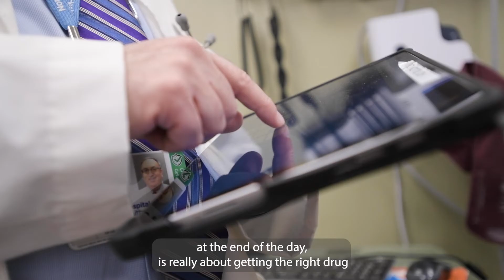Antibiotic stewardship reimagined at Northwell Health-GoHealth Urgent Care | 2021 Pinnacle Award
2021 HANYS Pinnacle Award for Quality and Patient Safety | Northwell Health-GoHealth Urgent Care's "Implementation of an Antibiotic Stewardship Program Across a Large-scale Urgent Care Network".

Through their antibiotic stewardship program, Northwell Health-GoHealth Urgent Care reduced its total antibiotic usage by 21% — the equivalent of writing roughly 167,000 fewer antibiotic prescriptions — while maintaining consistent patient satisfaction.